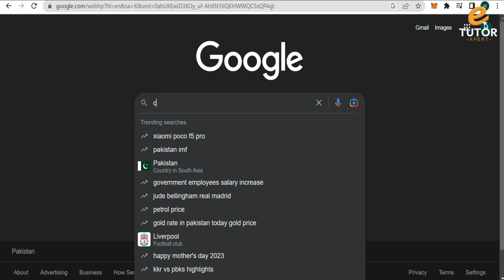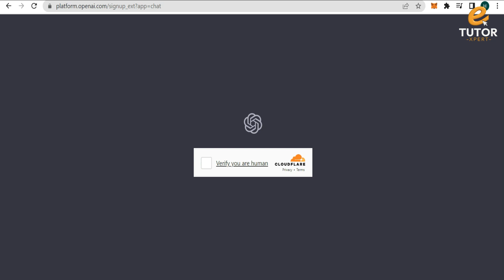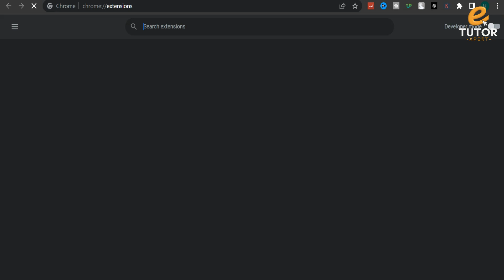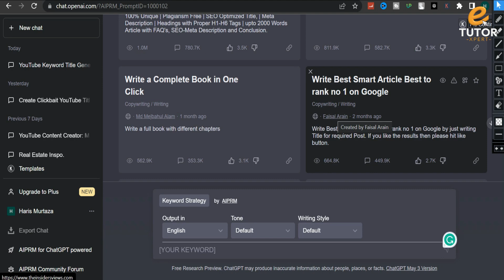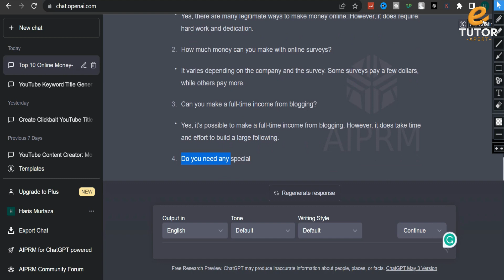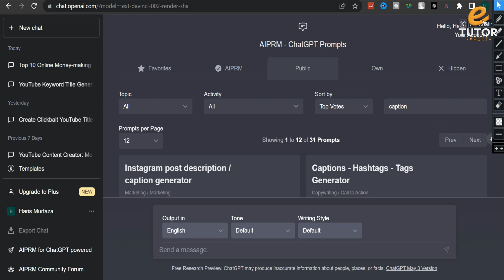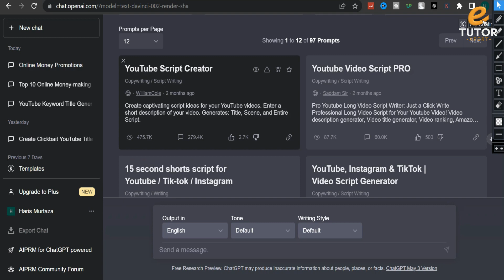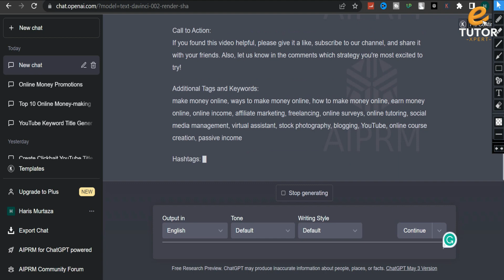🔥 How to Use Chatgpt || Chatgpt Account Kaise Banaye || Chatgpt Tutorial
Learn How to Create Chatgpt Account & How to Use Chatgpt with Amazing Tricks & Tips which helps to Earn Money Online through Chatgpt.